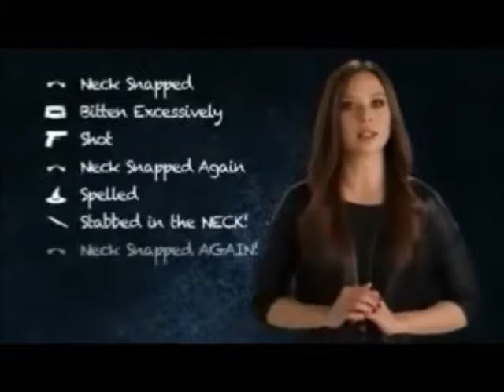Malese Jow's Awesome Moments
I own absolutely no content! This is purely for entertainment! Here are some of the best moments of Malese Jow, with some silly sound effects in it as well! :)